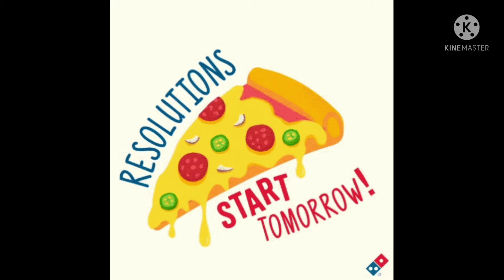Domino's only for 24 hours challenge ll food challenge ll alizacreations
Hey everyone

This time I am doing a food challenge . in this challenge I am going to eat only from Domino's for 24 hours.

my previous food challenge link . Daal only for 24 hours challenge.